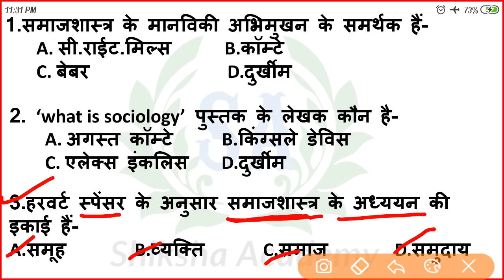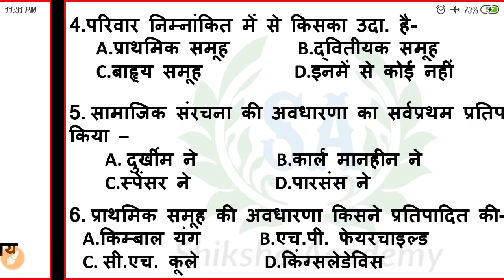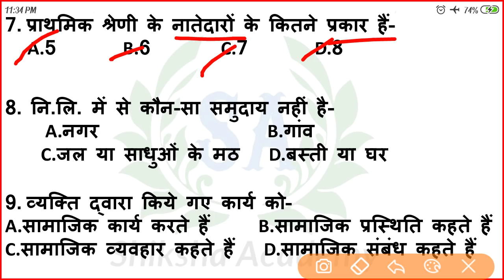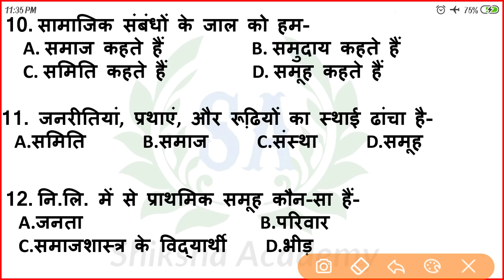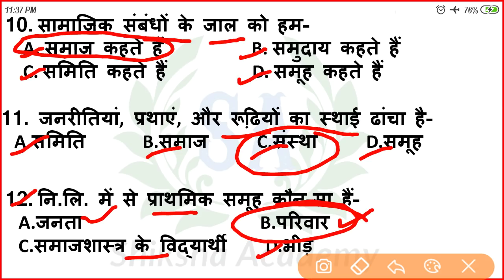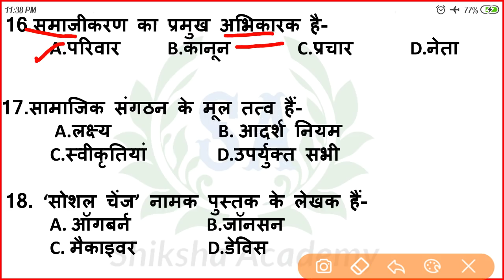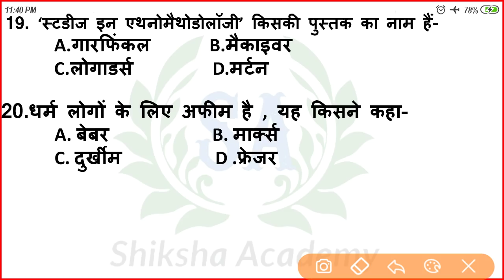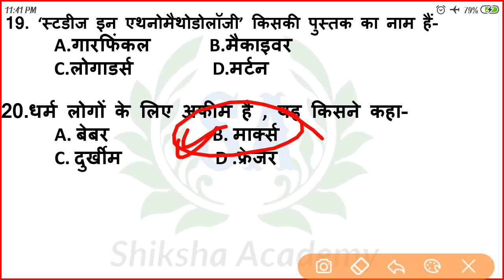समाजशास्त्र प्रैक्टिस सेट - 04 Sociology practice part - 04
समाजशास्त्र प्रैक्टिस सेट - 04 Sociologypractice-04
समाजशास्त्र,
samajshastr,
 sociology,
सोशियोलॉजी,
 2 nd grade teacher sociology,
2 ग्रेड अध्यापक समाजशास्त्र,
समाजशास्त्र का सिलेबस,
समाजशास्त्र का उदभव,
सोशियोलॉजी का भारत में विकास,
सोशियोलॉजी यूनिट 1
meaning of sociology in hindi,
what is sociology in hindi,
samajshastra kya hai,
sociology, samajshastra,
auguste comte, Hindi,
समाजशास्त्र क्या है, introduction to sociology in hindi, education, meaning of sociology, explain sociology in hindi, what is the meaning of sociology in hindi,
definiton of sociology in hindi,
sociology definition in hindi,
sociology definition
Sociology, optional,
sociology culture,
Concepts of sociology,
Prasthiti, status, samajshastra, sociology, 2 grade teacher sociology, समाजशास्त्र, प्रस्थिति, स्टेटस, 2 ग्रेड टीचर समाजशास्त्र, 2 ग्रेड टीचर सोशियोलॉजी, 2 ग्रेड सोशियोलॉजी, 2 grade sociology